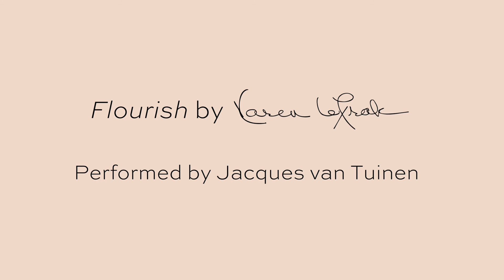Video: Flourish by Karen LeFrak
A performance by Jacques van Tuinen of "Flourish" from the album "Renewal" by Karen LeFrak, distributed by Naxos Music Group. The full album releases on October 14, 2022.

"Renewal" is a replenishing album of floating piano melodies, designed to renew one’s soul.